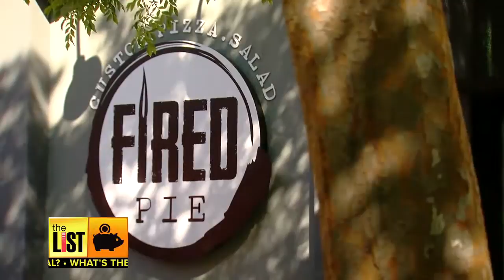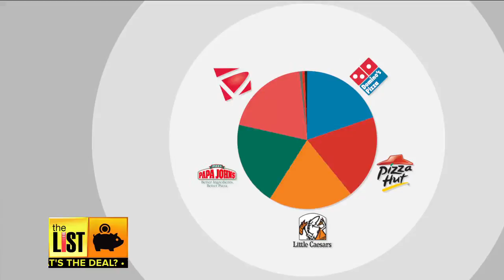Why the Pizza Business is Changing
Americans spend $40 Billion on pizza every year. These days, consumer tastes are changing. The List's Brien McElhatten shows us what to expect from new pizza chains popping up to meet the demand.